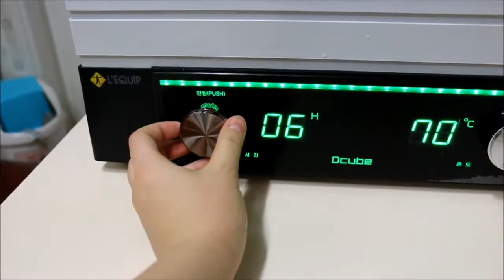L'equip banana chip 리큅으로 바나나칩 만들기 by 제이디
리큅 LD-9013으로 건조과일 만들기, 바나나칩 만들기
L'equip food dryer, l'equip